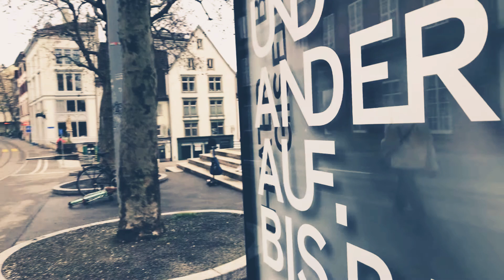May nahagip ako sa Vedio ko 😨😬😬😬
Anu kaya iyon?